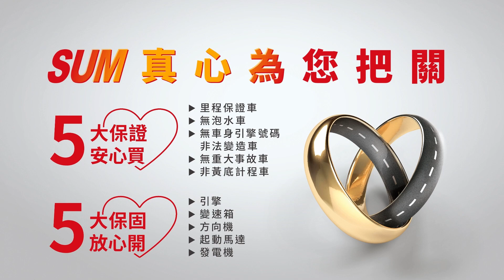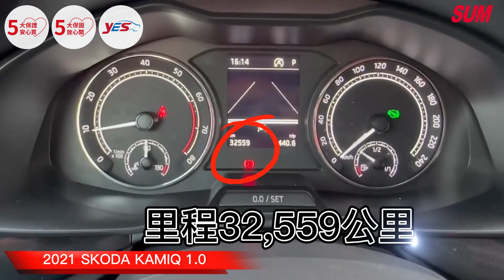【SUM中古車】SKODA KAMIQ 2021年1.0動能版【預約賞車即享網路優惠價】1.0T TSI 動能版 原版件 IKEY 電尾門 分區溫控 中控螢幕 ACC跟車( 大高屏汽車)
車商資訊：SUM大高屏汽車
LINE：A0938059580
聯絡人：黃小姐
車輛資訊：2021年SKODA KAMIQ 1.0動能版
車輛售價：73.8萬
車輛所在：屏東市建國路485號